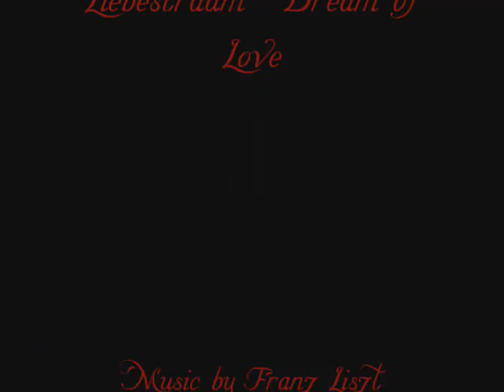Gabriel Knight: Liebestraum (Dream of love)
Yet another GKII video I made. This is a bit on the mysterious side, the thoughts behind it are less obvious than those of my other two GKII vids. Also, unlike those, this is a hybrid. Not pure Slash, nor pure GK/Gracie fluff. Enjoy, rate and please comment!